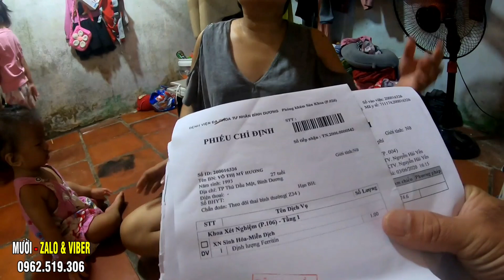Người Mẹ Mang Thai QUYẾT ĐỊNH giữ đứa con khi biết mình khó giữ tính mạng?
Người Mẹ Mang Thai QUYẾT ĐỊNH giữ lại đứa con khi biết mình khó giữ tính mạng?
Gia cảnh của chị Hương rất khó khăn khi cả hai vợ chồng đều không có công ăn việc làm ổn định, thu nhập bấp bênh. Mỗi ngày cố gắng lắm anh chị cũng chỉ kiếm được hơn 300 ngàn đồng từ tiền gia công mi giả của chị Hương (30.000đ/ngày) và tiền phụ hồ của anh Trần Văn Kiệt (31 tuổi) chồng chị Hương. Bao nhiêu tiền tích cóp được đều dành để chữa bệnh và chăm lo cho các cháu. Mới đây chị Hương phát hiện ra mình mắc bệnh sỏi mật và bệnh ung thư bạch cầu và gần đây nhất còn phát hiện mắc thêm bệnh phổi...

Trong một lần truyền máu, siêu âm Bác Sĩ phát hiện chị mang thai, vì căn bệnh của Chị nếu giữ đứa con sẽ rất nguy hiểm đến tính mạng, dù nghèo khó, đã có 3 đứa con nhưng chị vẫn một mực quyết định giữ lại đứa con dù biết tính mạng của mình khó có thể giữ được.

Chị Hương nghẹn ngào chia sẻ! Khi hay tin chị mang thai người chồng cũng bật khóc vì lo lắng cho tính mạng của Vợ, chị nói dù em có chuyện gì cũng phải giữ đứa con chứ bỏ thì tội lắm, lỡ có nó rồi vì trời cũng ban cho mình, nên chị quyết định giữ đứa con!

Chị buồn kể lại! Cái số mình sao đâu, mình tránh có con lại có, cái số người ta kiếm con lại không có. Hai vợ chồng em cũng kế hoạch nhưng do căn bệnh của em uống thuốc tránh thai không có tác dụng nên có bầu…! Dù biết cuộc sống vô cùng khó khăn lại có 3 đứa con rồi, vợ chồng chị biết sinh thêm sẽ rất khổ.

Chị Thu Hương cho biết có những lúc gia đình quá khó khăn, chồng không có việc làm, tiền không có, không thể nhìn các con bị đói nên chồng chị phải đi xin từng ký gạo và hái từng mớ rau dại về nấu đỡ cơm cho vợ con ăn, còn phần mình thì nhịn đói uống nước cho qua bữa.

Chị Hương Chia sẻ! Thương vợ, lo cho con nên mọi vất vả, cực nhọc chồng đều chịu đựng được hết, chỉ cần có việc làm kiếm tiền lo cho sức khoẻ của vợ và tương lai của các con chồng chị luôn cố gắng.

Cuộc sống phía trước sẽ vô cùng khó khăn cho gia đình anh chị, những đứa trẻ sẽ ra sao khi chưa được đến trường, đứa nhỏ cũng sắp chào đời. Dù biết nghèo khổ đông con là điều không nên nhưng hãy nghĩ đấy cũng là định mệnh số phận của một con người.

Vì vậy Mười xin được chia sẻ hoàn cảnh này đến Quý Mạnh Thường Quân hãy hiểu cảm thông mà mở rộng vòng tay giúp đỡ những đứa trẻ thơ dại chịu cảnh thiếu thốn khi mới bước vào đời.

Mười xin thay mặt những mảnh đời bất hạnh gửi lời cảm ơn chân thành đến tất cả mọi người đã dành thời gian quan tâm theo dõi video này!

Xin trân trọng và chúc sức khỏe đến tất cả mọi người.

Hoàn cảnh gia đình Chị chị Võ Thị Thu Hương ở tại phường Tương Bình Hiệp, Tp. Thủ Dầu Một, tỉnh Bình Dương
► Chúc Quý vị và các bạn có nhiều điều thú vị khi theo dõi kênh của tôi.
► Ủng hộ kênh bằng cách đăng ký miễn phí (Tại Đây)
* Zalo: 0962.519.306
* Nhận trợ giúp qua:
► Số tài khoản: 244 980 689 (Do Ngoc Muoi - Ngân Hàng ACB – CN Bình Dương)
© Bản quyền thuộc về kênh “Nhịp Sống Phương Nam”
© Copyright by Nhịp Sống Phương Nam – ☛ Do not Reup